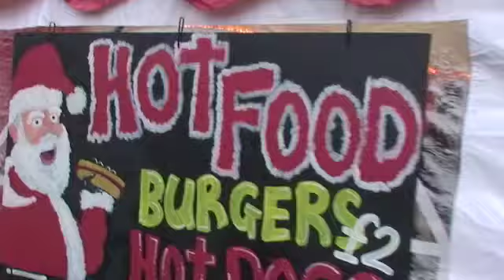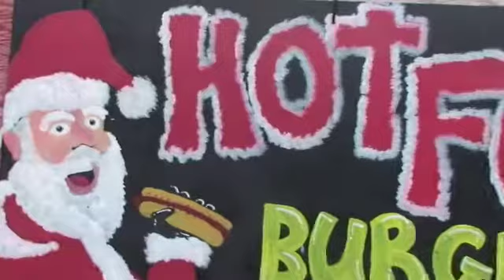Robert Pattinson School in the LYJA Lounge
Phillipa and Bradley visited the 2008 Lincoln Christmas Market and had a great time chatting to stall holders and performers. Join them in the LYJA Lounge as they reflect on their experience.